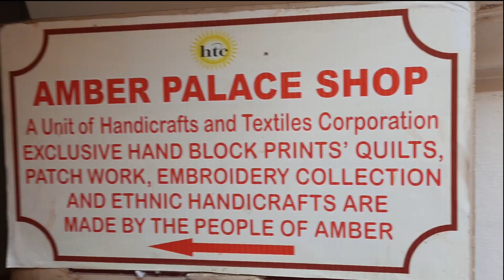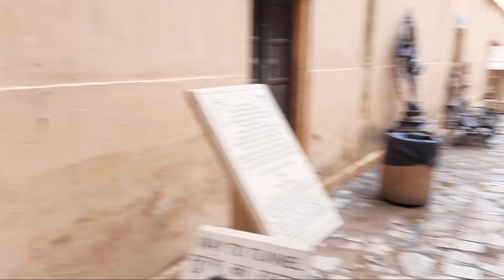आमेर का किला | Amber Fort | Amber Fort History in Hindi| Amer Fort| Jaipur Tourist Places| Rajasthan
आमेर का किला राजस्थान राज्य की पिंक सिटी जयपुर में अरावली पहाड़ी की चोटी पर स्थित है। यह किला अपनी वास्तुशिल्प कला और इतिहास की वजह से जाना-जाता है। आमेर का किला भारत में इतना ज्यादा प्रसिद्ध है कि यहाँ पर हर रोज करीब पांच हजार लोग घूमने के लिए आते हैं। राजस्थान की राजधानी से सिर्फ 11 किलोमीटर की दूरी पर स्थित यह किला अंबर किला गुलाबी और पीले बलुआ पत्थरों से मिलकर बना हुआ है। यहां आने वाले पर्यटक रोजाना शाम को इस किले से अद्भुद नजारों को देख सकते हैं। आमेर का किला पर्यटकों और फोटोग्राफरों के लिए स्वर्ग के सामान है इसलिए आप जब राजस्थान की सैर करने के लिए जाएँ |

आमेर किले का इतिहास (Amber Fort History In Hindi) - अगर आमेर के किले के इतिहास के बारे में बात करें तो आपको बता दें कि यह पहले कछवाहों के शासन से पहले एक छोटा सा शहर था, जिसको मीनास नाम की एक छोटी सी जनजाति द्वारा बनाया गया था। इस किले को अपना नाम आमेर यानी भगवान शिव के एक नाम अंबिकेश्वर पर पड़ा है। हालांकि, स्थानीय लोगों का कहना है कि यह नाम देवी दुर्गा के नाम अंबा से लिया गया है। पुराने समय में धुंदर के रूप में प्रसिद्ध इस शहर पर 11 वीं शताब्दी के दौरान 16 वीं शताब्दी के दौरान कछवाहों का शासन रहा था। 1592 ई में राजा मान सिंह ने किले का निर्माण किया और अगले 150 वर्षों उनके उत्तराधिकारियों ने इस किले का विस्तार और नवीकरण का काम किया। पहले इस जगह का नाम कदीमी महल था जो भारत का सबसे पुराना महल है। इस महल में उनकी संरक्षक देवी ‘शीला माता’ को समर्पित एक छोटा मंदिर भी है जिसको राजा मान सिंह द्वारा बनाया गया था। कई पुरानी संरचनाओं के नष्ट होने और कई संरचनाओं के निर्माण बाद भी आज भी यह किला कई बाधाओं का सामना करते हुए बड़ी ही शान से खड़ा हुआ है।

आमेर किले की वास्तुकला (Amber Fort Architecture In Hindi) - आमेर का किला पारंपरिक हिंदू और राजपुताना शैली में बना हुआ है, जिसको संगमरमर और लाल बलुआ पत्थरों बनाया गया है। इस किले में आपको प्राचीन शिकार शैलियों और महत्वपूर्ण राजपूत शासकों के चित्र देखने को मिलेंगे। आमेर का किला चार भागों में विभाजित है जिसका प्रत्येक भाग अपने अलग प्रवेश द्वार और आंगन से सजा हुआ है। इस किले के मुख्य द्वार को ‘सूरज पोल’ या सूर्य द्वार कहा जाता है जो मुख्य प्रांगण की ओर जाता है। पूर्व की ओर स्थित इस प्रवेश द्वार का नाम सूर्य द्वार उगते सूर्य के संबंध में इसकी स्थिति की वजह से पड़ा है। इस किले में सीढ़ियों की मदद से आप महल परिसर में ‘जलेब चौक’ नामक एक प्रभावशाली प्रांगण की तरफ पहुँच जाते हैं। यह सीढ़ियाँ सीतला माता मंदिर की ओर जाती हैं। जलेब चौक का उपयोग सेना द्वारा अपने युद्ध के समय को फिर से प्रदर्शित करने के लिए किया गया था जहां महिलाओं को केवल खिड़कियों के माध्यम इसे देख सकती थी।

दीवान-ए-आम (Diwan-E-Aam) - जैसा कि नाम से ही पता चलता है यह आम लोगों का एक हाल है। दीवान-ए-आम इस किले का दूसरा स्तर बनानता है और तीनों तरफ से खुला हुआ है। व्यापक मोज़ेक ग्लासवर्क से सजा हुआ यह हाल हाथियों के साथ दो स्तंभों के समर्थन पर खड़ा है। दीवान ए आम के सामने सुख निवास स्थित है जिसके दरवाजों को हाथी दांत से सजाया गया है।

सुख निवास (Sukh Niwas) - दीवान-ए-आम के पास स्थित सुख निवास चंदन और हाथी दांत से बना है, बताया जाता है कि यह इस जगह का इस्तेमाल राजा अपनी रानियों के साथ समय बिताने के लिए करते थे, जिसकी वजह से इस जगह को सुख निवास कहा जाता है।

शीश महल (Sheesh Mahal) - शीश महल आमेर किले का एक सबसे प्रमुख आकर्षण है जो दर्पणों से मिलकर बना हुआ है। इस हाल का निर्माण इस तरह से किया गया है कि प्रकाश की कुछ किरणों से ही पूरा हाल उजाले से भर जाता है। बताया जाता है कि इस हाल को प्रकाशित करने के लिए सिर्फ एक एक मोमबत्ती की रोशनी ही काफी है।

POWER BANK
GO PRO HERO 7 BLACK
ACCESSORIES KIT GO PRO HERO 7 BLACK
GO PRO MIC ADAPTER
GO PRO 3 WAY MOUNT TRIPOD
MOTORCYCLE DRIVING GLOVES
HELMET (STUD)

topic cover in this video:
Amber fort
amer fort
आमेर का किला
jaipur tourist attraction
jaipur tourist places
fort in rajasthan
rajasthan tourism AAP YHA SE PURCHASE KR SKTE HO JO BI ITEM MAI USE KRTA HUN: